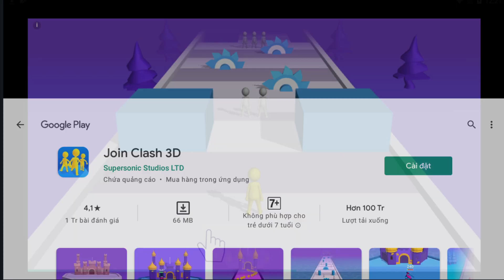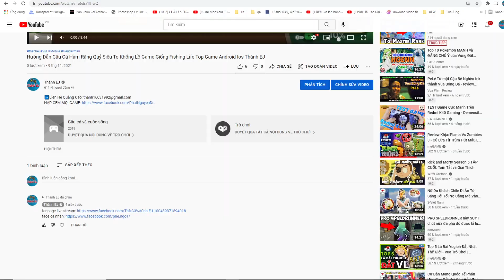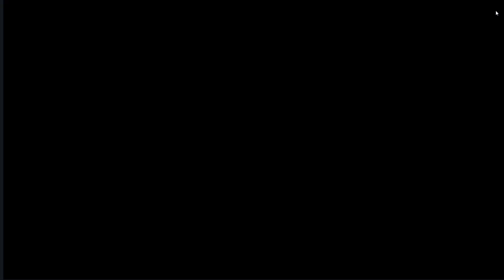Người Que Đại Chiến Mới NHất Đánh Bại Đội Quân Giáp Vàng Cực Mạnh - Stickman - Top Game - Thành EJ